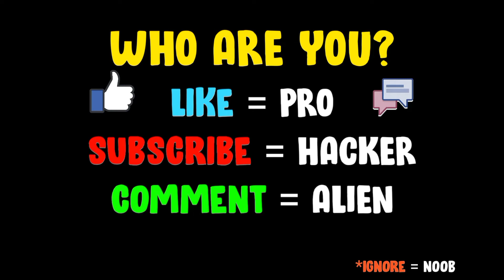NOOB vs PRO vs HACKER - Flow Legends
NOOB vs PRO vs HACKER - Flow Legends New Update Hack, Mod Apk Animation - Top Free Mobile Best Games on Android / iOS iPhone 2021 Video.

*Flow Legends*
*Developer (Playgendary Limited)*

Clients are in trouble. Fix the plumbing and save them. Help them as soon as possible and earn dozens of points.